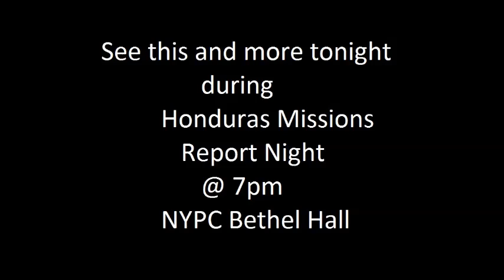Honduras Slideshow 2015